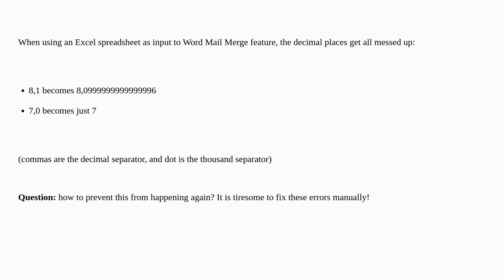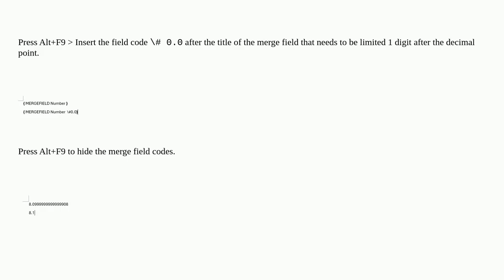Mail Merge messing decimal places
A special thanks goes out to the community

  mail-merge microsoft-excel microsoft-word